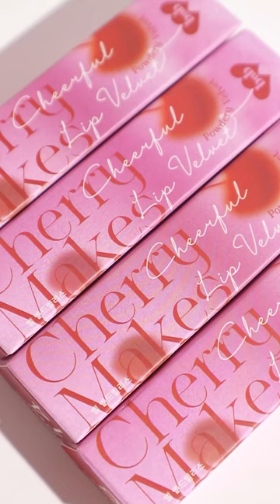barenbliss | New Shades of Cherry Makes Cheerful Lip Velvet